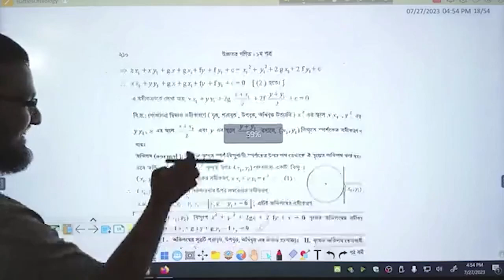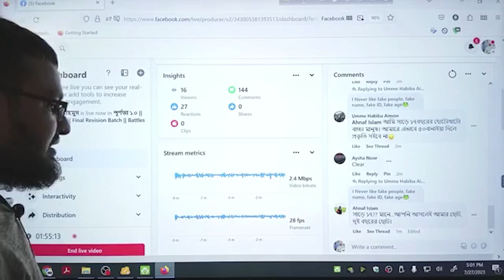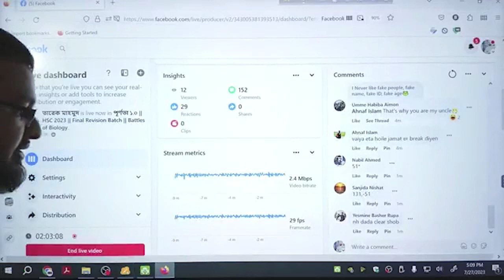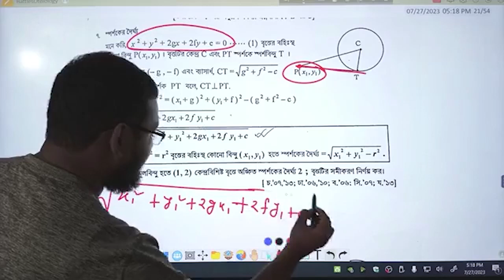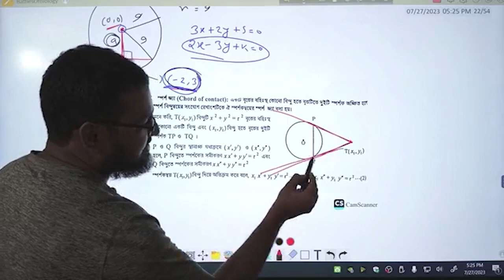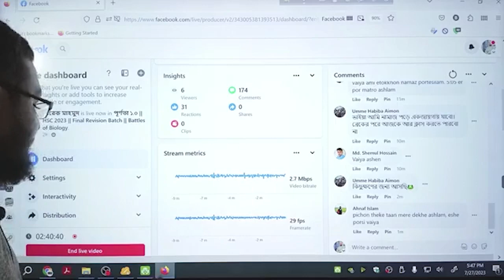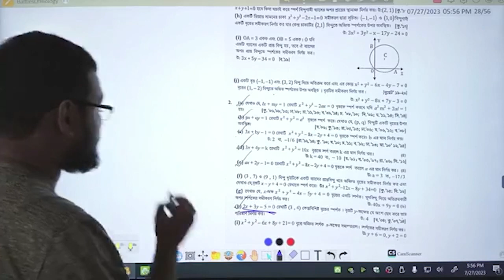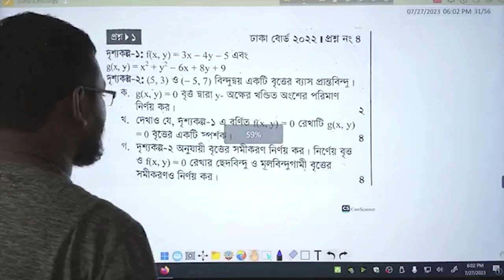০৬. বৃত্ত ৪.২ | A to Z | Tarek Mahmud | Battles of Biology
ক্লাস লেকচার পিডিএফঃ